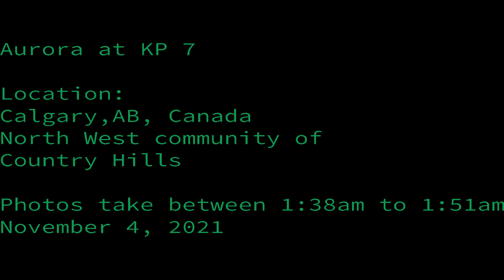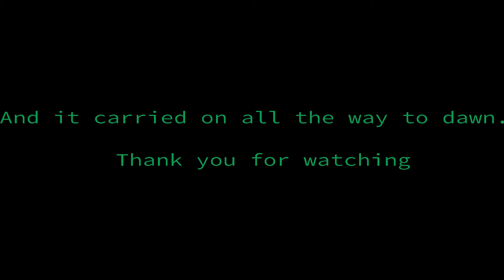Aurora in Calgary on November 4th, 2021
This is a time lapsed video composed of shots taken by a Canon 6D Mk II SLR camera using the following settings:
Aperture: F 2.8
shutter speed: 1 sec
ISO: 2000